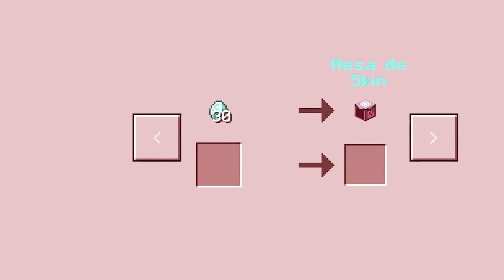SOBREVIVI 100 DIAS NA NARUTO JEDY DO MINECRAFT O FILME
Naruto Jedy uma serie onde Al3xey se aventura na Addon de Minecraft Bedrock "Naruto Jedy" com o objetivo de aprender tudo sobre a addon, e se tornar o Ninja mais forte do minecraft.